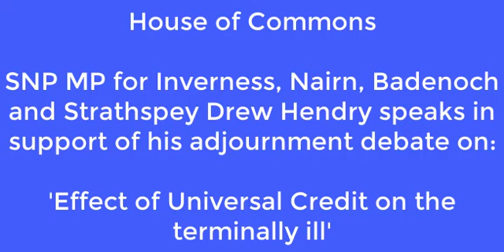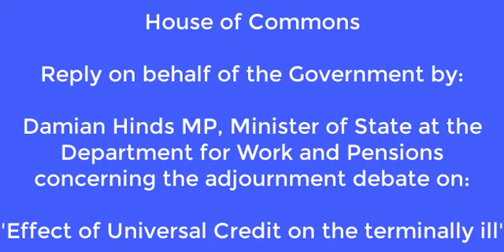Carers World Radio: Universal Credit (Adjournment Debate)